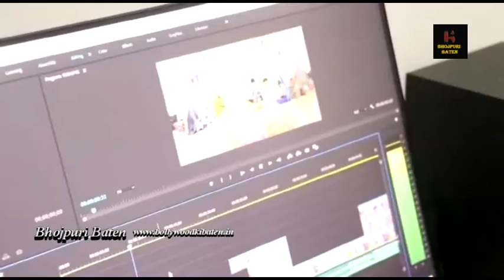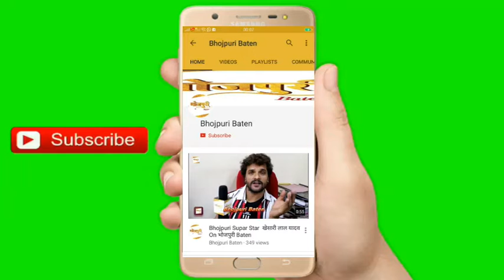Anshika Records गाना "Naihar Jai Ke Padi" नइहर जाई के पड़ी 1.5 मिलियन व्यूज का केक काटकर जश्न मनाया